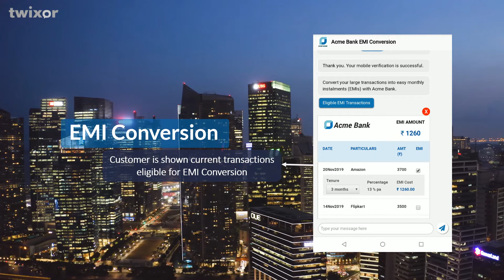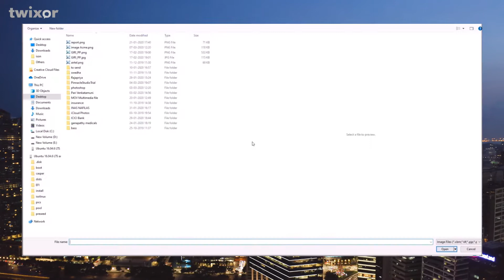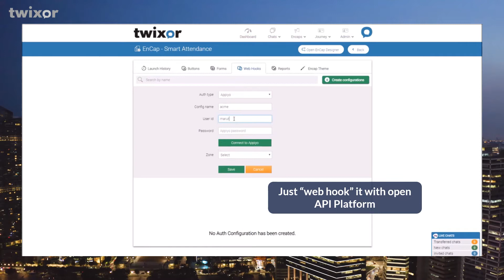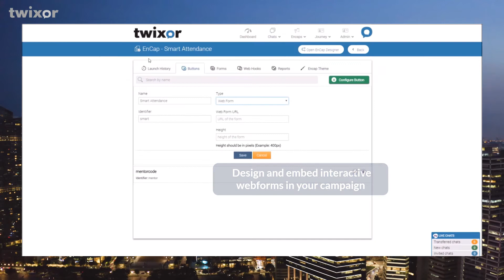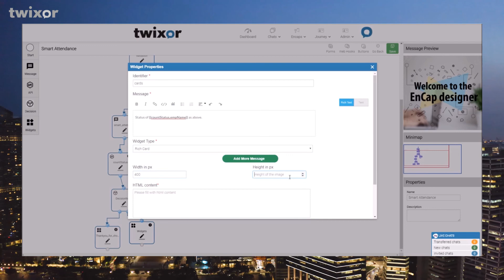Twixor's Conversational Messaging: The Future of banking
Description:
Conversational Messaging for banking: A revolutionary change.

Some banking Usecases:
1. Customers can convert their transactions into EMI with a click of a button.

2. A2P messaging just got a lot better. Banks can send promotional subscription offers to customers and customers can renew instantly.

3. At the enterprise level, banks can automate any existing process. E.g. Sales officer to keep track of sales reps reporting to him.